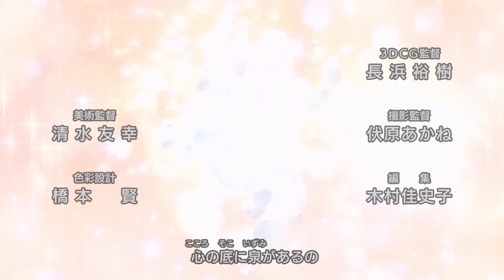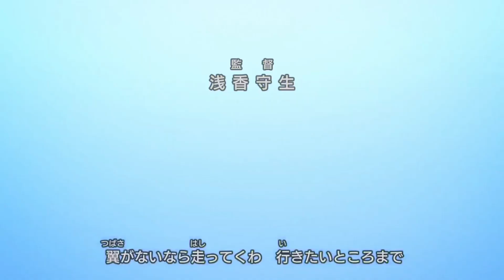sakura card captor y las cartas transparentes part 1